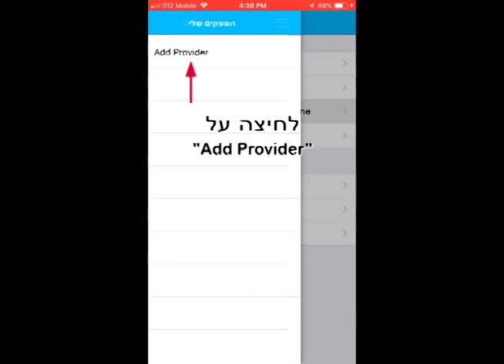Ta'atsumot - Engagement Zone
A short explanation on how to join the Ta'atsumot area within Belong.
הסבר קצר כיצד מצטרפים לאזור של תעצומות בבילונג